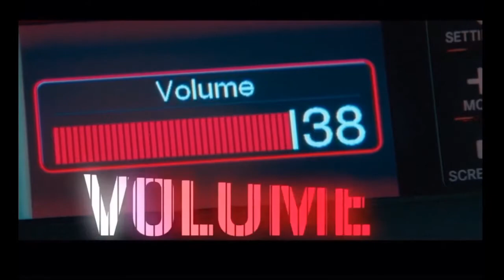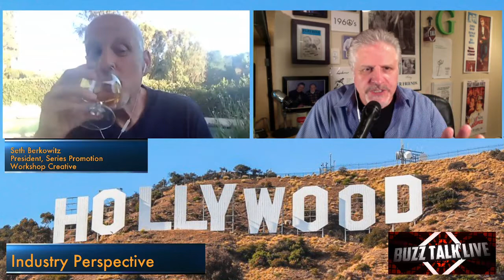S#23 Buzz Talk Live - Industry Perspective/ Seth Berkowitz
Follow - Here's The Thing Web Series